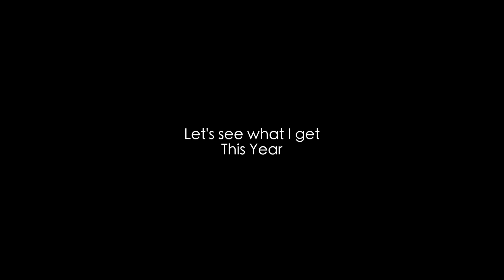Weightlifting "Sisu Open 2014"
These were my C&J lift from last years Sisu Open in Santo Domingo. Let's see what numbers I get this year